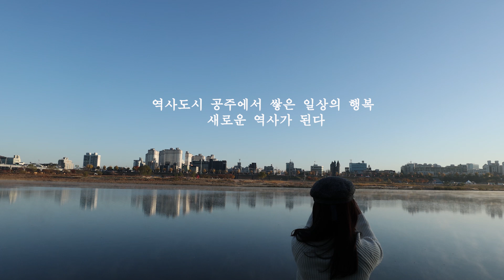2020 공주관광 UCC 공모전 : 공주의 오늘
2020 공주관광 UCC 공모전

공주는 백제 유적지로  잘 알려져있지만 7만년 전 구석기 시대부터 백제문화 근현대까지 다양한 역사를 가진 역사 도시입니다.  역사 도시이지만  그 속에 서 체험, 등산, 맛집 탐방 등 다양한 체험을 할 수 있는 공주는  일상의 활력을 찾을 수 있는 매력적인 도시입니다.

역사 도시에서 오늘을 여행하며 만난 모습입니다.

수도권에서 한시간 반만에 만날 수 있는 공주의 다양한 매력을 알아볼까요?

등산 여행
20분 이내의 연미산, 청벽산 등  짧은 코스에서부터  10키로 이상의  계룡산까지 다양한 등산 가능

역사 체험 여행
- 선사역사  : 석장리박물관
- 백제 역사 : 유네스코 문화유산으로 등재 된 공산성, 송산리 고분군

근현대사 여행
- 공주 중동성당, 제민천 공주하숙

산사 여행
- 마곡사, 동학사

다양한 먹거리, 체험
-공주 산성시장, 유구

** 코로나19로 비대면 여행을 추구하다보니 90프로 이상은 혼자 여행하고 촬영한 모습입니다.